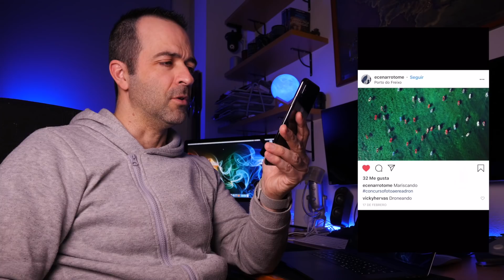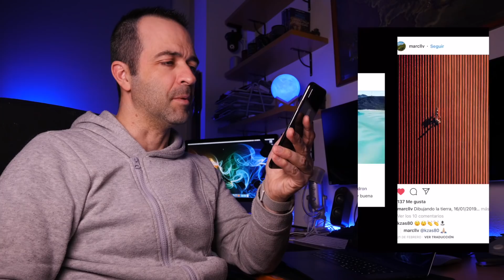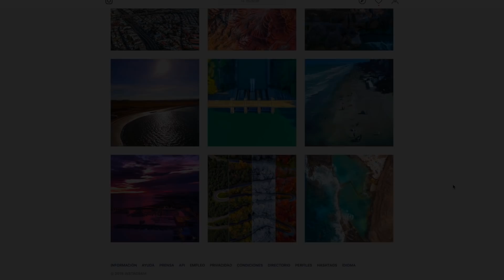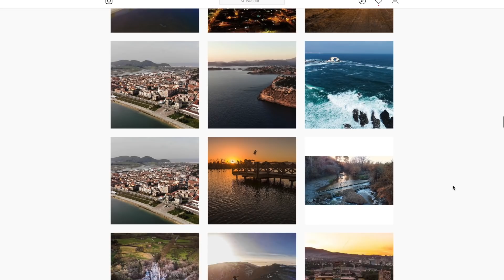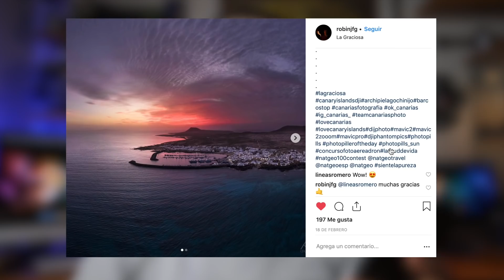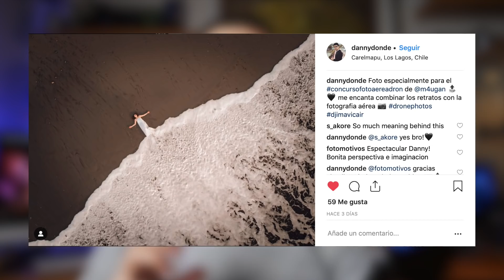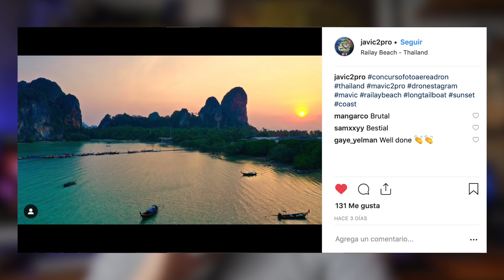FINALISTAS CONCURSO FOTO AEREA CON DRON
FREEWELL en Amazon

MI EQUIPO:

Mi cámara principal
Mi objetivo favorito
Mi objetivo todo terreno
Mi objetivo gran angular
Gimbal DJI RONIN-S
Tarjeta SD que uso para 4K
Trípode principal
Mi cámara secundaria
Trípode de viaje
Dron Mavic 2 Pro
Dron Mavic Air
DJI OSMO POCKET

PACK 8 filtros FREEWELL ALL DAY para OSMO POCKET

PACK 4 filtros FREEWELL STANDARD DAY ND4 ND8 ND16 CPL para OSMO POCKET

PACK 4 filtros FREEWELL BRIGHT DAY ND8/PL ND16/PL ND32/PL ND64/PL para OSMO POCKET